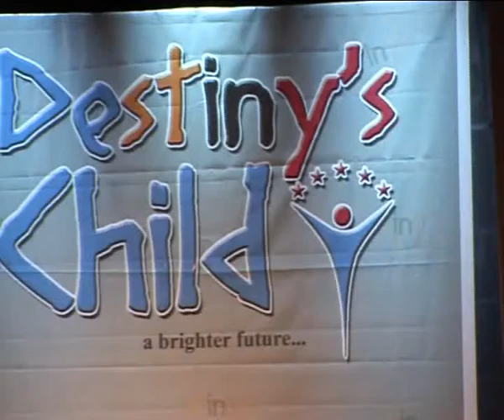Nigerian Super Star D'Banj , Sporting Live Mechanics Design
Nigerian Superstar D'Banj , Sporting Live Mechanics Design, at DCC  Mash the runway 2009